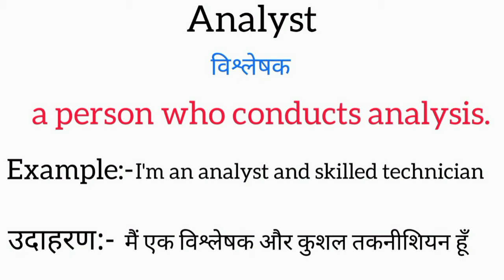Analyst meaning in hindi || analyst ka matlab kya hota hai || word meaning english to hindi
analyst meaning in hindi
analyst ka matlab kya hota hai
english to hindi
word meaning
what analyst
analyst का हिंदी अर्थ